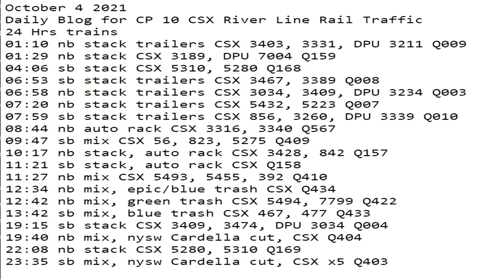October 4 2021 24 Hrs CSX Trains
24 Hrs trains
01:10 nb stack trailers CSX 3403, 3331, DPU 3211 Q009
01:29 nb stack CSX 3189, DPU 7004 Q159
04:06 sb stack CSX 5310, 5280 Q168
06:53 sb stack trailers CSX 3467, 3389 Q008
06:58 nb stack trailers CSX 3034, 3409, DPU 3234 Q003
07:20 nb stack trailers CSX 5432, 5223 Q007
07:59 sb stack trailers CSX 856, 3260, DPU 3339 Q010
08:44 nb auto rack CSX 3316, 3340 Q567
09:47 sb mix CSX 56, 823, 5275 Q409
10:17 nb stack, auto rack CSX 3428, 842 Q157
11:21 sb stack, auto rack CSX Q158
11:27 nb mix CSX 5493, 5455, 392 Q410
12:34 nb mix, epic/blue trash CSX Q434
12:42 nb mix, green trash CSX 5494, 7799 Q422
13:42 sb mix, blue trash CSX 467, 477 Q433
19:15 sb stack CSX 3409, 3474, DPU 3034 Q004
19:40 nb mix, nysw Cardella cut, CSX Q404
22:08 nb stack CSX 5280, 5310 Q169
23:35 sb mix, nysw Cardella cut, CSX x5 Q403